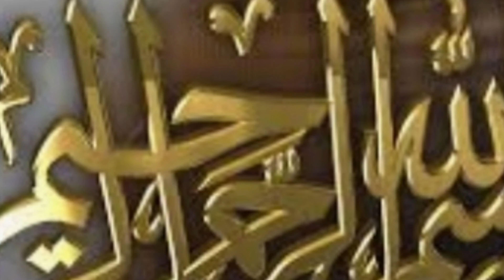Brinjal Karahi/bengan ki karahi/Aloo bangan ka salan/ new recipe/Sabzi masala@mypriorities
brinjal is a very tasty vegetable.Many dishes are made of it .It is very tasty and has strong flavour.My recipe is quite different fron the comman recipe. Must try it and comment in the comment box.